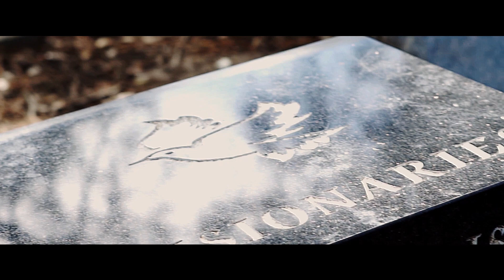Buggy B feat Two14 - Too Many Losses (Music Video) | Dir. Shooter7Seven